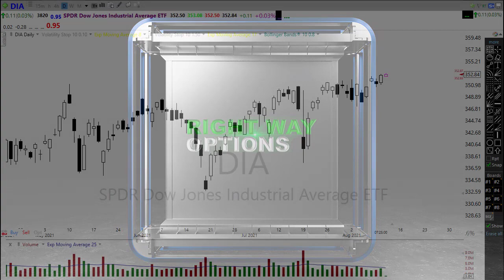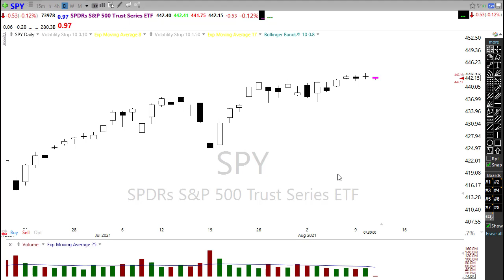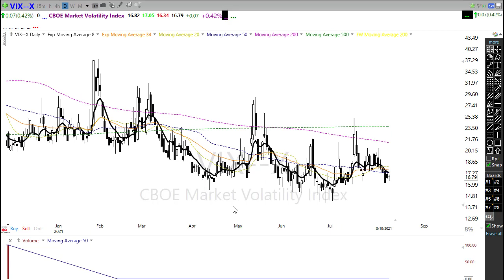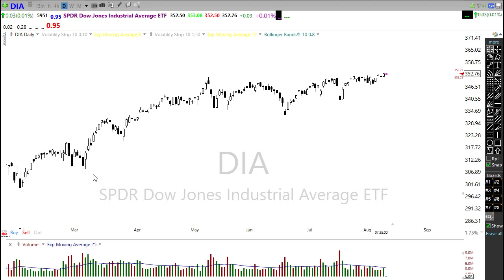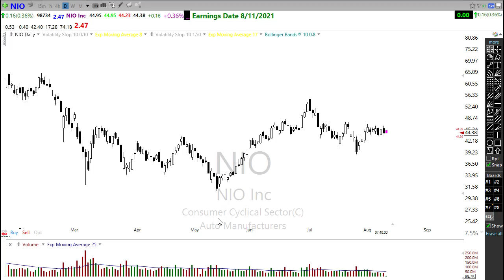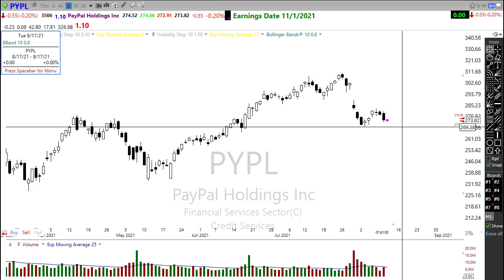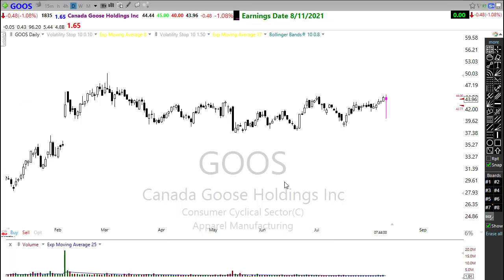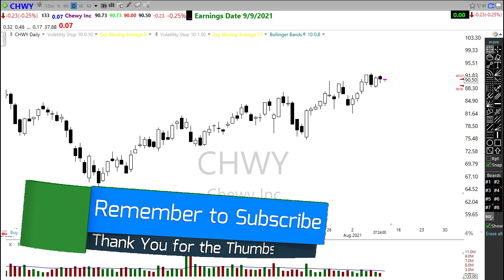Morning Market Prep | Stock & Options Trading | 8-11-21